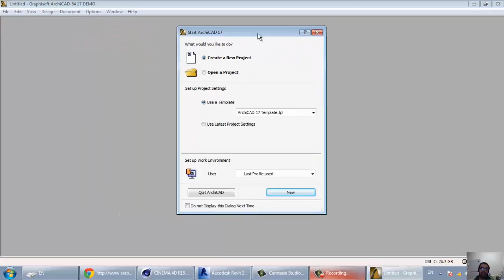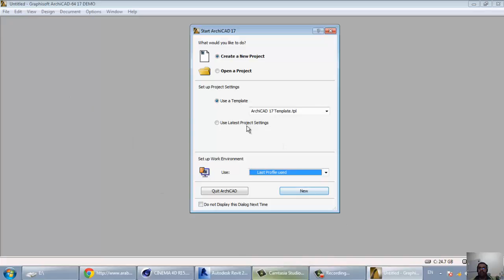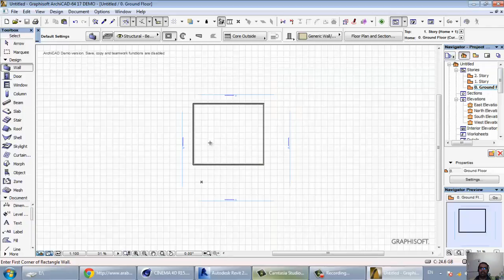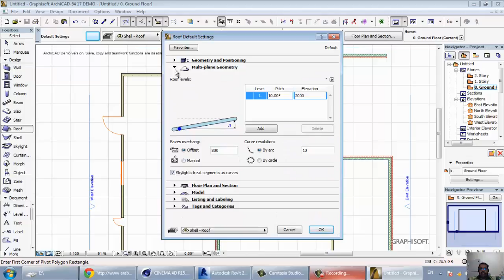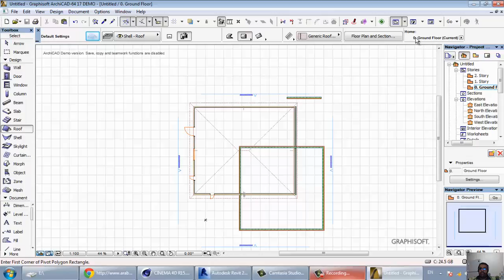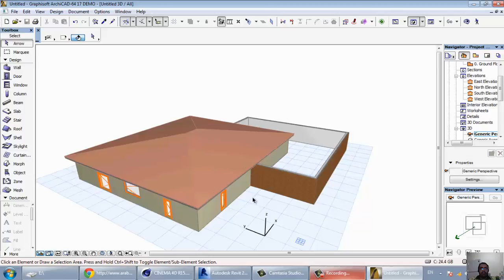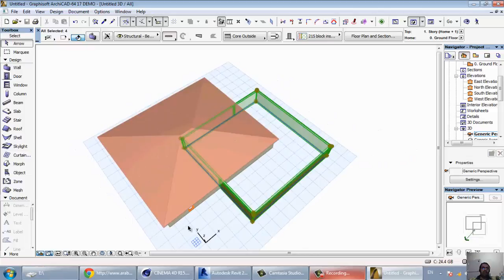شرح برنامج ارشيكاد archicad - الدرس الاول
في حالة إذا كنت مقيدًا بأحد الفرق الدراسية الخاصة بكلية الهندسة قسم الهندسة المعمارية، فمقال اليوم لك؛ حيث سنتحدث في هذه التدوينة عن مجموعة من أفضل الدورات العربية التي تساعدك على تعليم برنامج الأرشيكاد مجانًا!

يعتبر برنامج الأركيكاد أو ArchiCAD من أهم البرامج الهندسية المتعلقة بتصميم وإنشاء كافة العناصر المعمارية كما يقدم لك إمكانية نماذج التصميمات الهندسية من خلال الحاسوب، وهو من تقديم شركة Graphisoft المجرية.

وهو يسمح لك بإدراج وتصدير ملفات برنامج AutoCAD ويتشابه مع برنامج SketchUP من حيث إنشاء عناصر وهمية في التصميم المراد فعله مثل:

الجدران.
الأبواب.
الأسطح.
الشبابيك.
الأثاث.
البلاطات.
السلالم.
بالإضافة إلى أنه أحد البرامج التي تسمح لك بالتعامل مع التصميمات ثنائية وثلاثية الأبعاد، وهو يدعم التعامل مع الكثير من صيغ الملفات مثل:

PDF.
PNG.
ويتشابه أيضًا مع برنامج KiCAD من حيث الاسم ولكن يختلفان حسب الوظيفة فموضوعنا اليوم وهو برنامج ArchiCAD يستهدف طلاب الهندسة المعمارية أما الكي كاد موجه لطلاب الهندسة الكهربائية والإلكترونية في آن واحد.

فِهرس المحتوى
تحميل برنامج ArchiCAD
يعتبر برنامج الأرشيكاد من البرامج التي تمتاز بأنها تستهدف مستخدمي الويندوز والماك ولكن يعتبر برنامج مدفوع لذلك عليك شراء نسخة كاملة من الموقع الرسمي أو الحصول على نسخة لمدة سنة من خلال البريد الجامعي أو إذا كنت تستخدم البرنامج كاستخدام شخصي أو فردي، فيمكنك الضغط على المربع التالي للحصول على نسخة تجريبية للويندوز:

أما إذا كنت تريد الحصول على نسخة تجريبية للماك، فاضغط على المربع التالي:

كورسات تعلم الارشيكاد من الصفر
في الفقرات التالية، سنستعرض سويًا مجموعة من الدورات التي تساعدك على تعليم برنامج الأرشيكاد مجانًا التي تمتاز بأنها متوفرة مجانًا من خلال منصة اليوتيوب وفي نفس الوقت تدعم اللغة العربية لتناسب كل المهندسين العرب بالتأكيد.